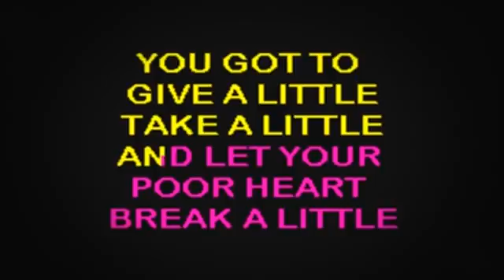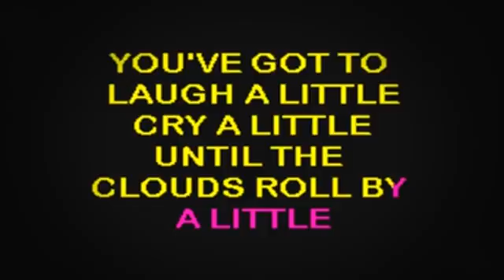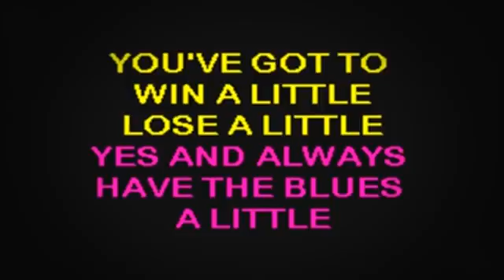SC2001 03 Midler, Bette Glory Of Love, The [karaoke]